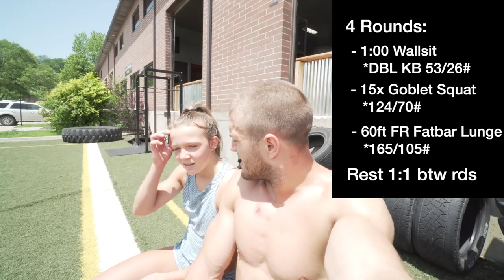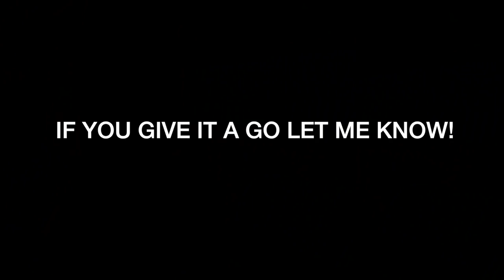HARDEST LEG WORKOUT and PURPOSE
You Going to try it?!?!? Purpose of this workout is near the end of this short video.

One of the hardest leg workouts, accessory wise, that I've done in a long time! Give it a go and make sure you tag me or Midwest Made in it!

Workout Description:
4 Rounds:
1:00 Wallsit
15x Goblet Squats
60 foot Front Rack Fatbar Walking Lunge
Rest 1:1 (rest as much as you work)